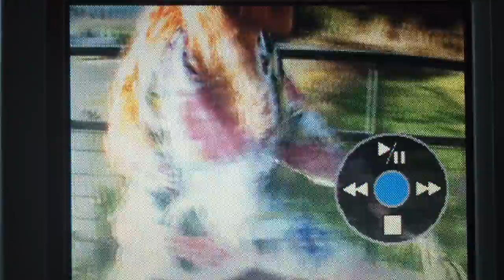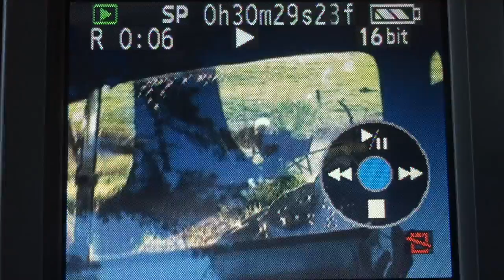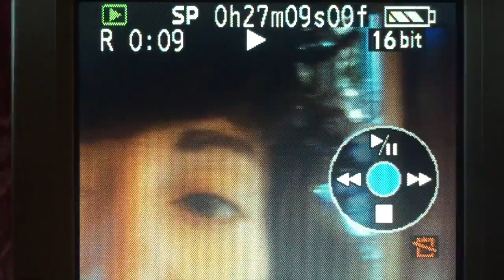VOICEMEMOS (Official Trailer) - Rainbow Girls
RAINBOW GIRLS VOICEMEMOS:
Three original songs released each month (plus a bonus song if you're real good!), recorded with our smartphones, in the moment and on the fly.

YOUR NEW FAVORITE SONGS:
Peak into our songwriting process from the beginning - recorded at home, on the road, backstage, in the bathroom at the Travel Lodge - wherever creativity and a moment to hit record align; sometimes before the song is even touched by the whole band!

FROM OUR SMART PHONE TO YOURS:
Professional recording takes a lot of time and money - two things we traveling artists don't often have much to spare.  With the advent of smart phones, however, we now have the ability to record ourselves at any moment, in any setting, in the form of "voice memos."  Since then we've been using this technology to share our new songs with each other, our friends and family, and our fellow musicians.  Now we want to do so with our community at large.

We want to take out the middlemen for a change and create a direct line from us to you, to get our new music straight into the hands of those who really want it, without having to wait another 2 years for the production of an entire album.  Music straight from our phones to yours.

Plus, when we can afford to go back into the studio, we'll be asking our community of SuperFans to weigh in on which songs they would like us to record. That way we can make the best use of our time and money when taking on such a big endeavor, while ensuring that yall get exactly what you want!